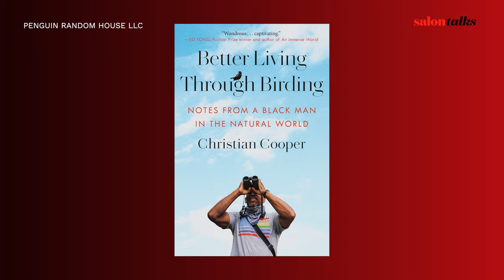“Don’t be distracted by her”: Central Park birder Christian Cooper’s fascinating story | Salon Talks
In 2020, the world was introduced to writer and birding enthusiast Christian Cooper when a white woman called the police on him in Central Park with the false accusation that he was threatening her. Cooper reflects on that moment three years later. “That incident was not about her,” he said. “It was about the racial bias that it revealed.” Cooper is in the spotlight for a different reason now, his true passion—birding. He tells Salon’s D. Watkins about hosting a National Geographic travel show “Extraordinary Birder” and his memoir “Better Living Through Birding,” both of which allow him to tell his story as a former Marvel employee, a lifelong advocate for LGBTQ+ rights and how birding is an outlet for him.

Chapters:
00:00 Birding benefits
4:20 Birds in danger
08:27 Holy grail birds
09:42 Writing an honest memoir
11:18 The Central Park incident